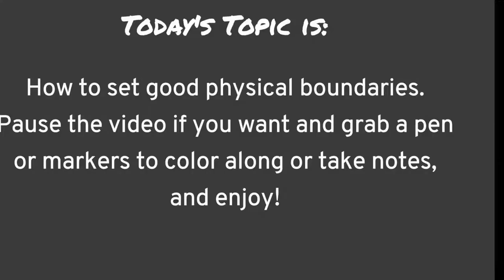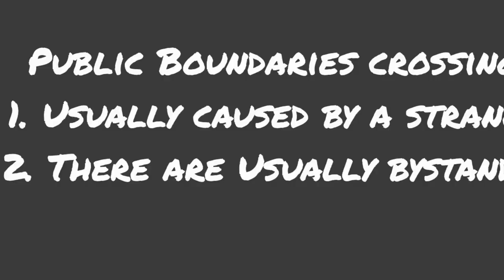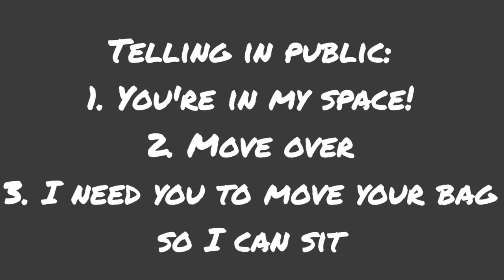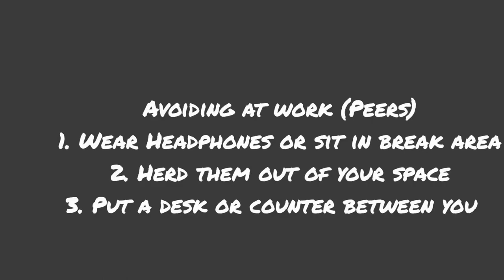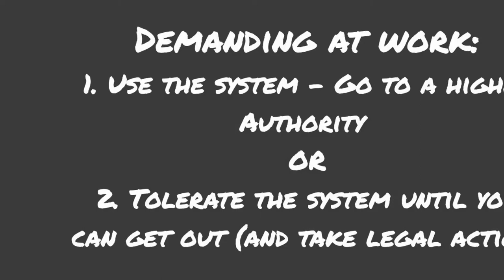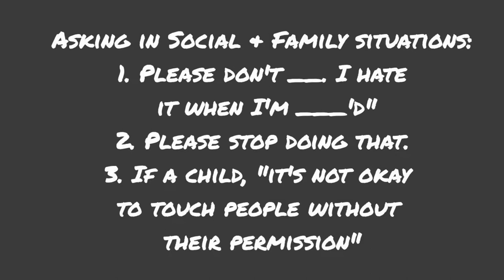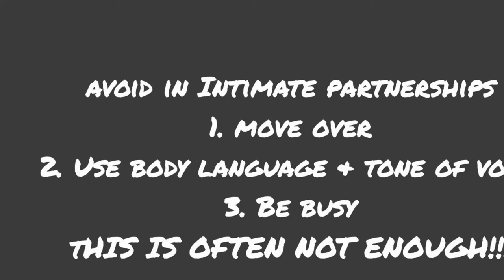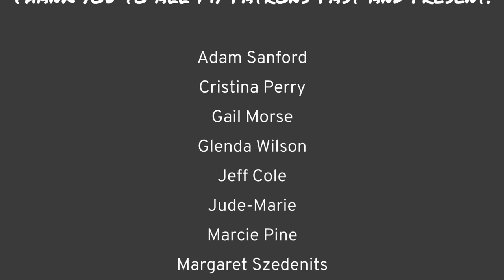Four By Four: Protecting Your Physical Boundaries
Physical boundaries are the easiest to define of the four types of boundaries (physical, material, mental, and emotional). This video walks you through the four levels of ways to set boundaries, and then through the four types of situations in which you may need to practice setting those boundaries. Please feel free to grab a bunch of markers and a coloring page or some crayons and join in as I talk about setting boundaries to build safety and better relationships.

Videos come out twice a week, generally on Tuesday and Friday.
For those looking for more interaction and personalized help, we offer more at the Out Of My Mind Patreon including discussion of the videos and articles, the ability to suggest future videos, and small group and one-on-one skills building and life coaching.